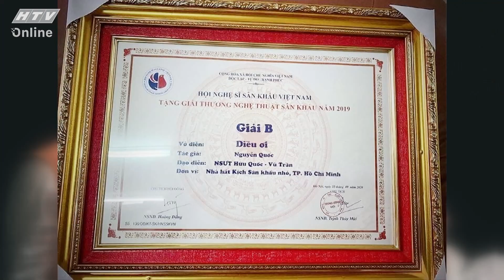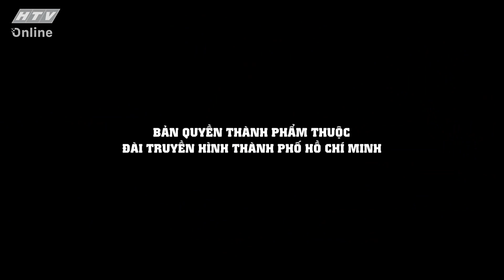VŨ TRẦN_MANG SỰ PHẤN ĐẤU HỒN NHIÊN ĐẾN VỚI NGHỆ THUẬT | KHOẢNH KHẮC CUỘC ĐỜI | VIVU TV